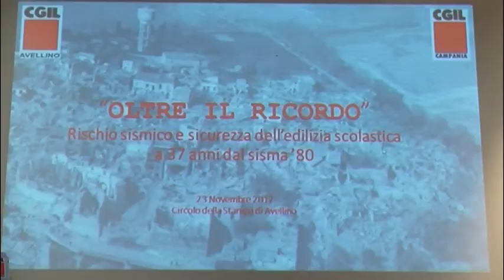23 novembre 2017, la Cgil va oltre il ricordo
La Cgil ha organizzato,in occasione dell'anniversario del terremoto, un incontro dibattito presso il circolo della stampa.Il dibattito si è incentrato sulla questione sicurezza delle scuole a 37 anni dal sisma.